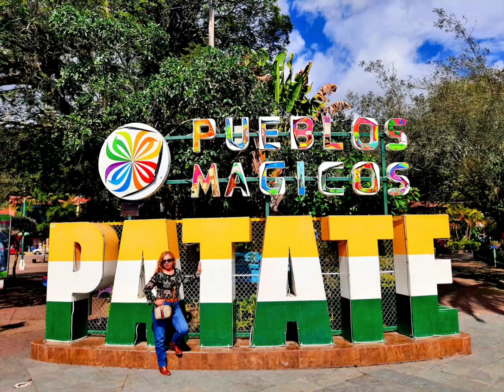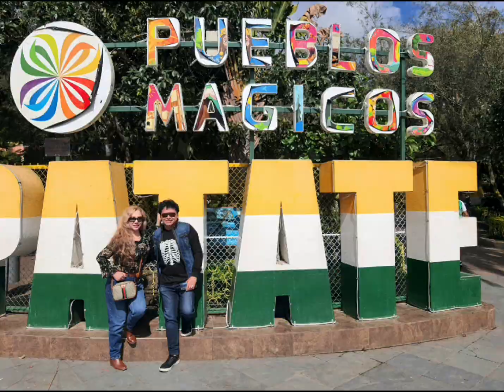Patate Tungurahua, Valle de la Eterna Primavera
Patate Tungurahua